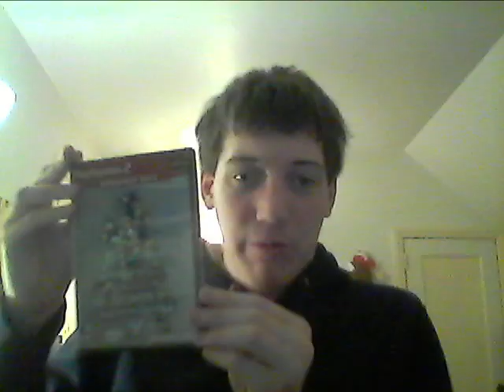Cinderella 2015 movie review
Good thing they stopped before the wedding.